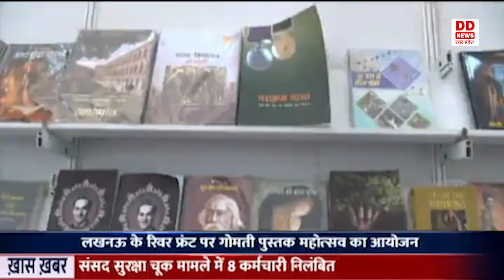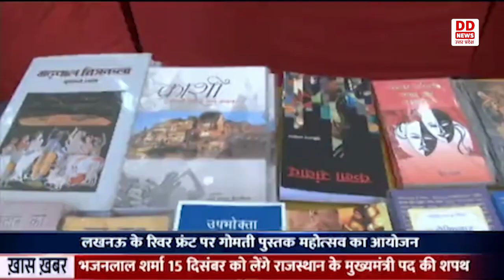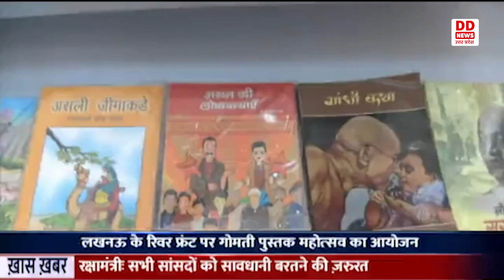Lucknow के रिवर फ्रंट पर गोमती पुस्‍तक महोत्‍सव का आयोजन किया गया है , देखिए हमारी यह विशेष रिपोर्ट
लखनऊ के रिवर फ्रंट पर गोमती पुस्‍तक महोत्‍सव का आयोजन किया गया है। यहां पुस्‍तक प्रेमियों के लिए बहुत कुछ खास है। देखिए, विशेष रिपोर्ट -